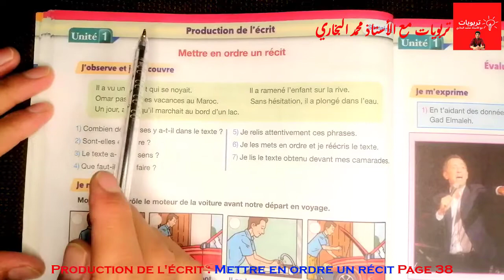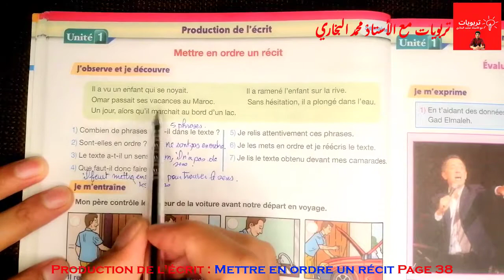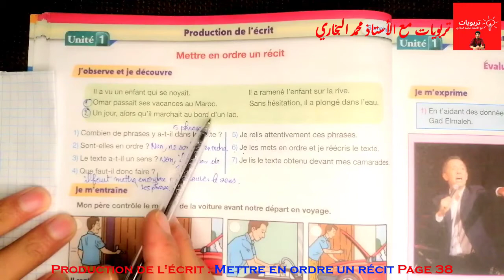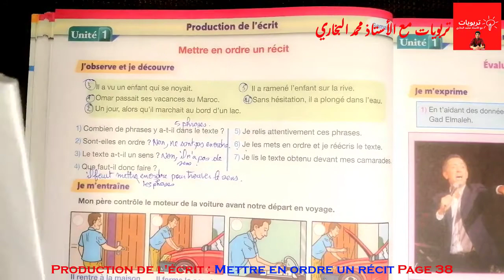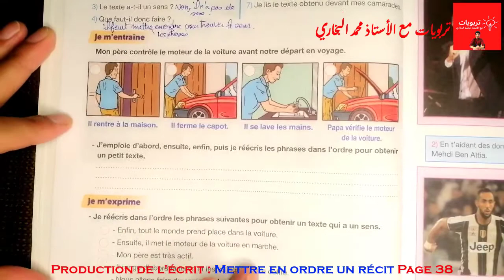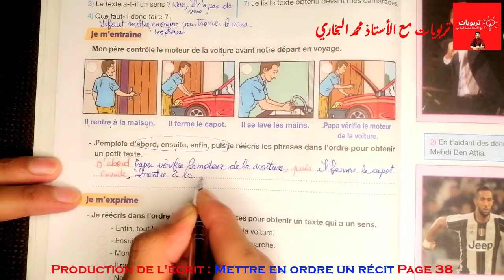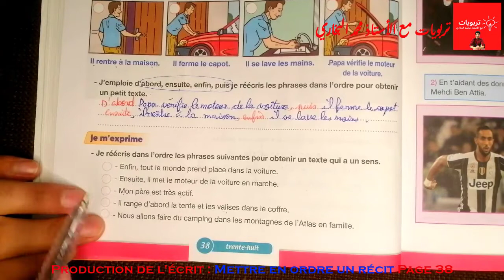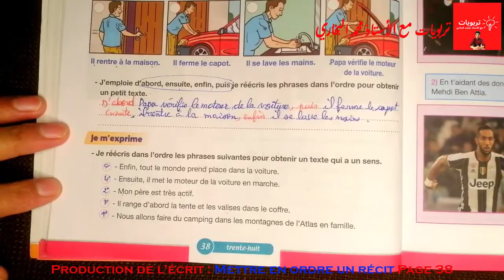Pour communiquer en Français 5AEP 2021, Production de l'écrit: Mettre en ordre un récit Page 38